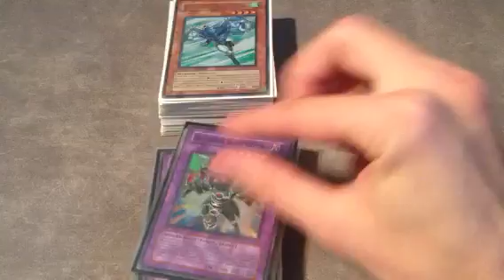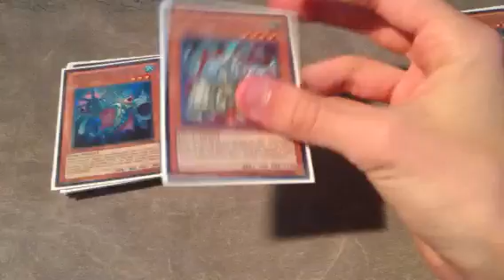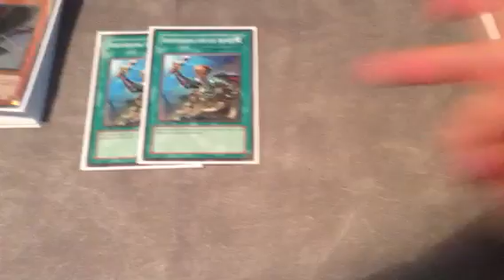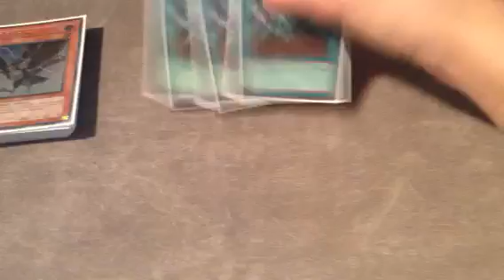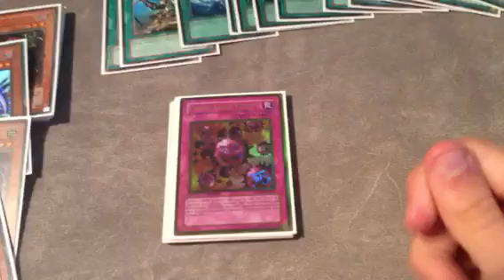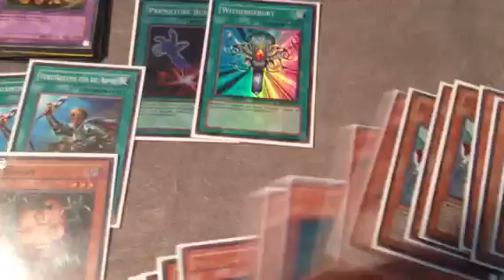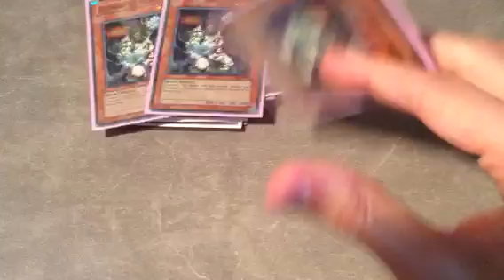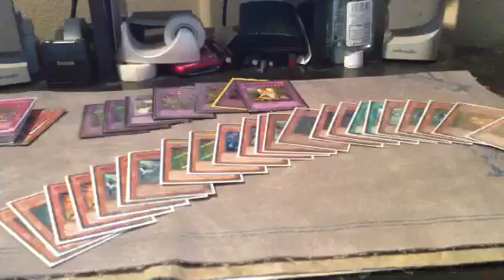YuGiOh! Retro Deck Profile: Gladiator Beasts 2008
Can we get to 100+ LIKES for THE NEXT VIDEO???
One of the best formats of all time in my opinion: Gladiator Beast format. This is one of the most dominant decks of all time with record setting numbers and wins of Shonen Jump Championships.

-intch95

Ebay Store
Xbox Live Gamertag: GivingPlanet79